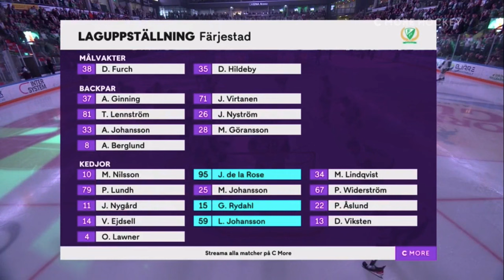Rögle-Färjestad Semifinal 1 Slutspel 2022